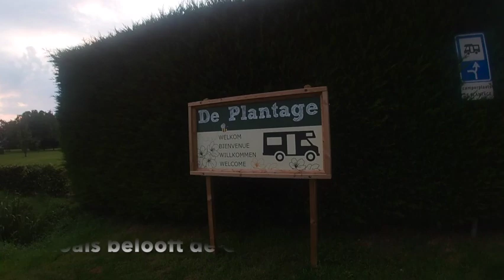De van den Bergjes on toer 2021# 19 vakantie 2021 deel 2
Hier plaats en wij de vlogs die we maken als we op stap zijn met onze camper of van andere vakanties
ons verblijf op CP de Plantage in Kruiningen.